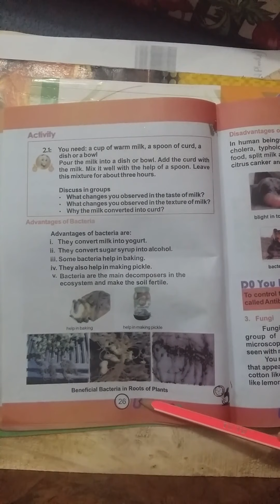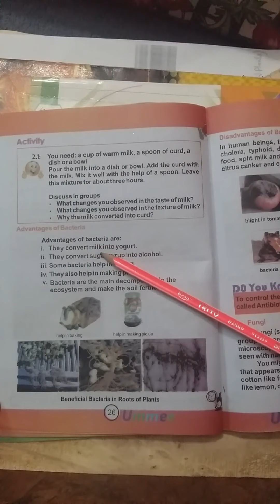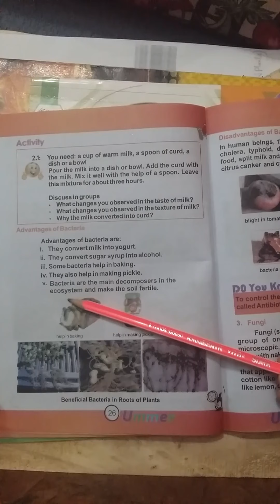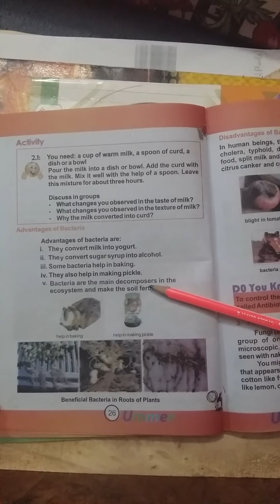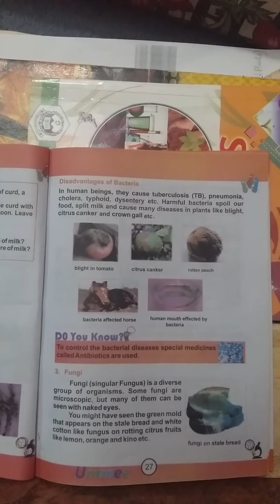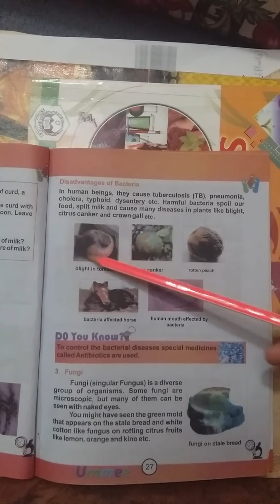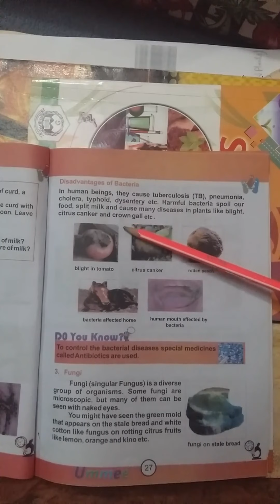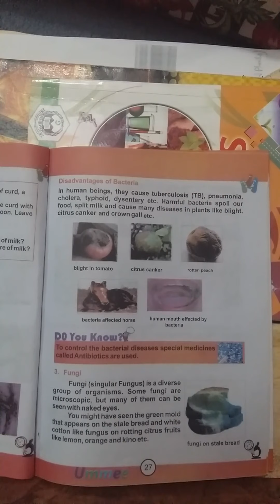Science class 5th lecture 10